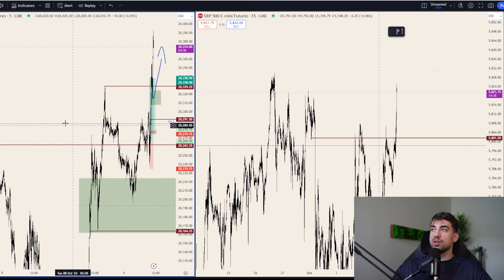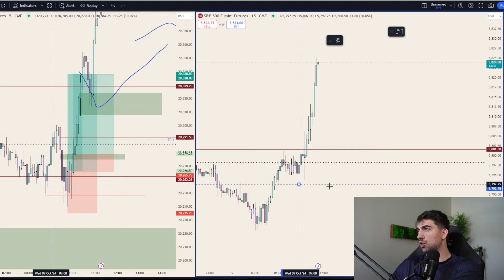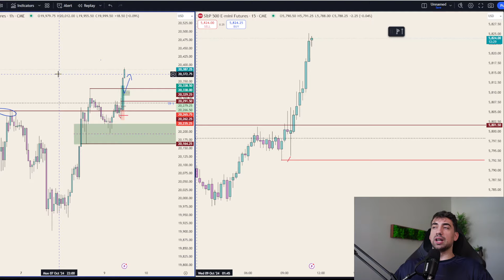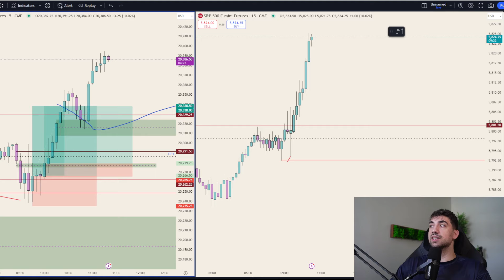How to Find Entries with NO DRADOWN - (trade recap)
Join our premium chat room where we trade live daily!
-Daily watchlist
-Real Time Trade Signals
-Professional team with expertise in options, forex, futures, crypto and more
-Educational resoursces to help grow your knowledge and wealth
-Free Intro to the server